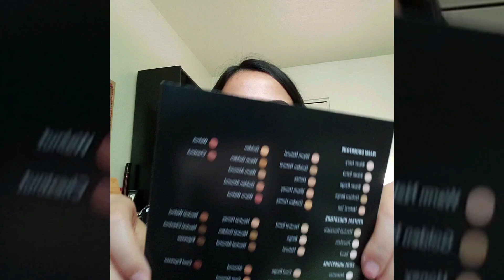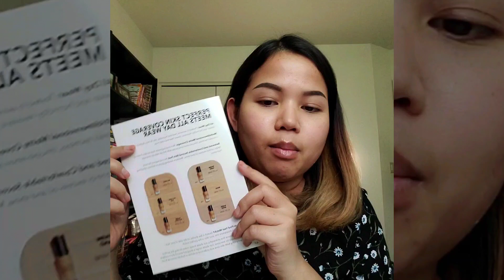Review: BOBBI BROWN CRUSHED LIP SET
Crushed lip color
Crushed liquid lips
Crushed oil-infused lipgloss